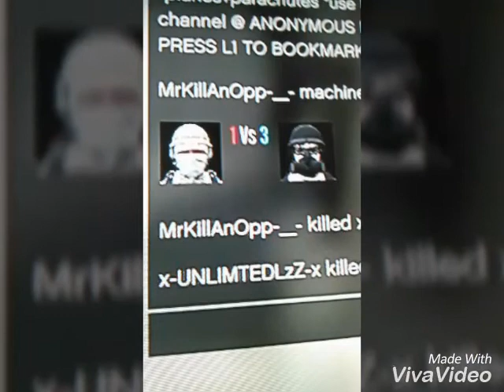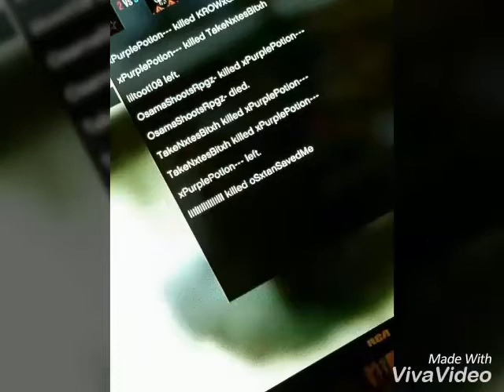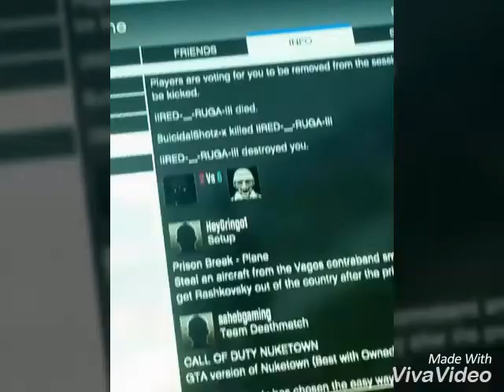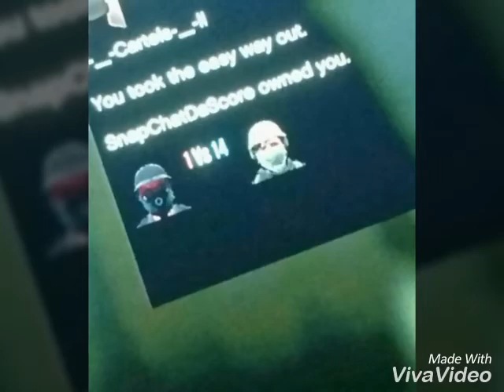911X(pt11),ZERO,XBGX and randoms Taking Lzzz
I done told yall ni97as can't fuck with us goofy ass ni97as ain't ready for us get down with the get down bitch KROW GANG TAKING OVER 😈⛽💯😈